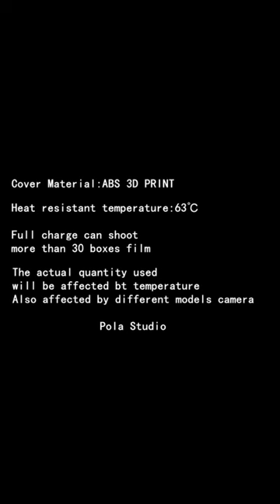Pola Studio Polaroid camera power kit Sx70-sonar-680-690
Run by sx70model2-sonar-680-690